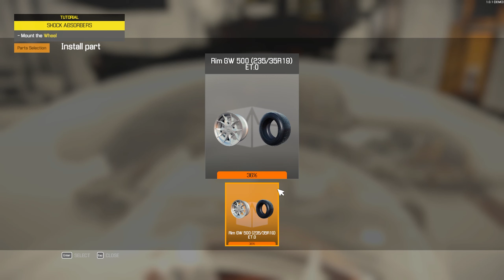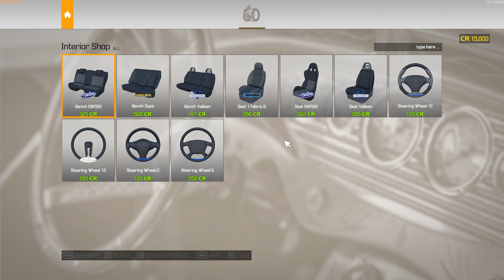เมื่อช่างซ่อม อ่านอิงริชไม่ออก!!!!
วันนี้ผมเป็นช่างซ่อมรถม้า-พระถัง ในเกม Car Mechanic Simulator 2021